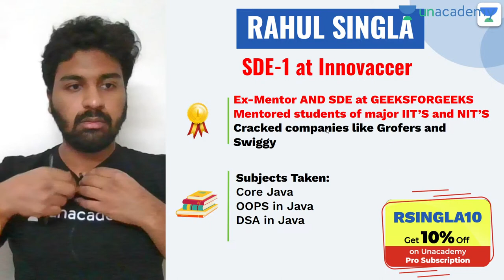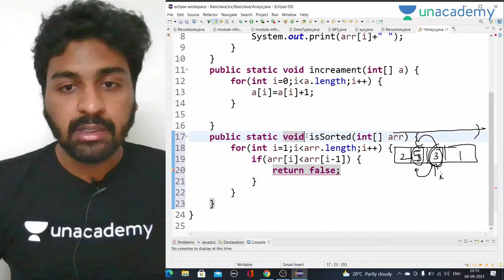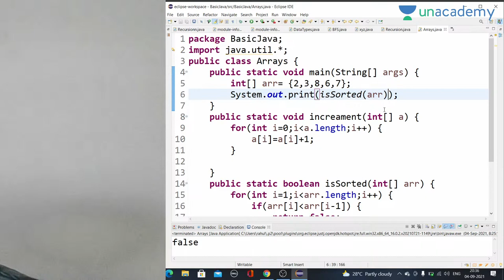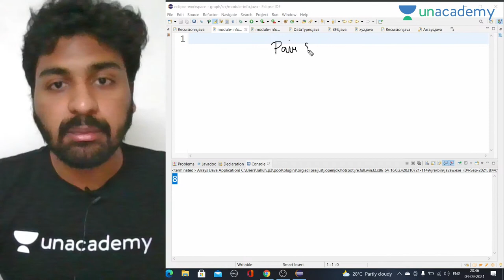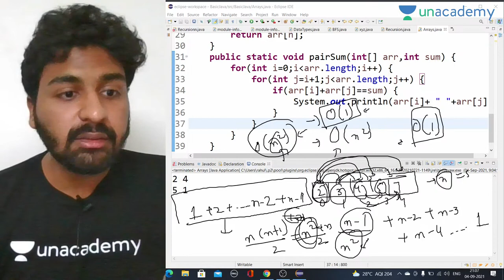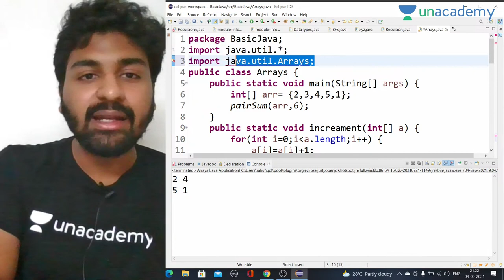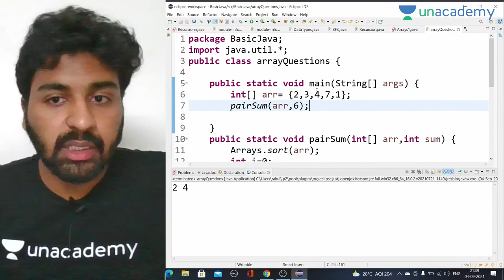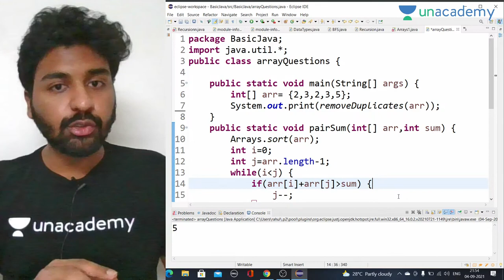Arrays - 3 | L 3 | DSA: Deep Dive with Java | Rahul Singla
In this lecture, "Arrays" from "DSA: Deep Dive with Java" is covered By Rahul Singla under Competitive Programming.

 Top Educators take classes on Unacademy App.

Welcome to CodeBeyond - a new offering from Unacademy!
Learn to code from the World's Top Experts/Coders and get your dream job.
Our aim is to become a one-stop solution and bring to you a plethora of coding-related courses, hacks, information, and trends for all of you to reach your career goals.
We have some of the best educators at Unacademy to help you build the knowledge and skills in your chosen field, right from a beginner to a pro-level!

Unacademy Subscription Benefits:
1. Learn from your favorite Educator
2. Dedicated DOUBT sessions
3. One Subscription, Unlimited Access
4. Real-time interaction with Educators
5. You can ask doubts in a live class
6. Limited students
7. Download the videos & watch them offline